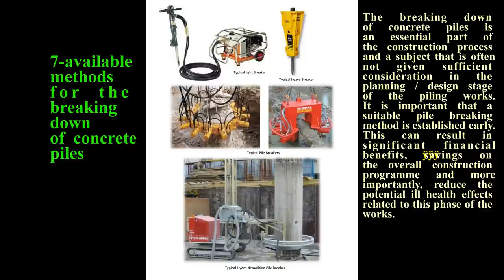Interesting Methods for Breaking Down of Concrete Piles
When the pile installation has satisfied the specification requirements, the concrete of the head of the pile shall be cut off to the level specified.
Care shall be taken to avoid shattering or otherwise damaging the rest of the pile. Any cracked or defective concrete shall be cut away and the pile repaired to provide a full and sound section to be cut-off level.